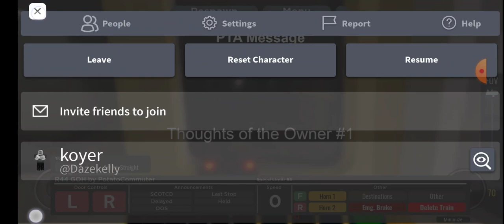Driving trains in PTA subway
April 15th-16th, 2023 is KP96 Appreciation day